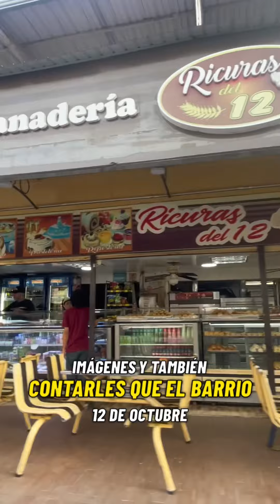Doce de Octubre 📆 El barrio del “Palomo” Usuriaga ⚽️ al oriente de Cali 🥰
¿Vos conoces el barrio más popular de Cali?